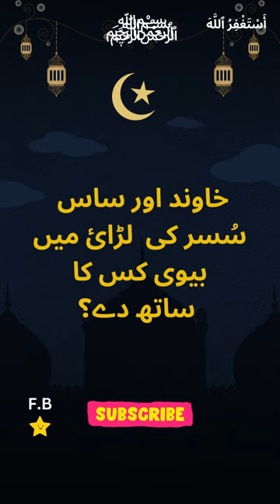Bewi K Zimma Shoher K Haqooq | Shohar Biwi k Huqooq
About Islam
Golden Words

Wazaif,
Islami Wazifa,
Islamic Wazifa,
Islamic Wazaif,
Best Wazifa,Quranic Wazifa,
Qurani Wazaif,
Qurani Wazifay,
Hadees,Hadees Sharif,Ahadees,
Hadith,Best Hadees,